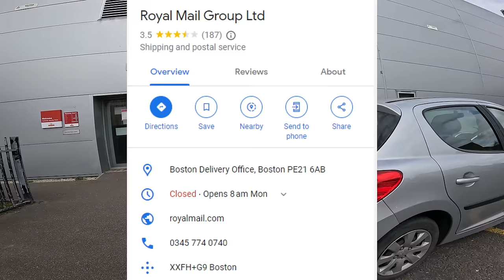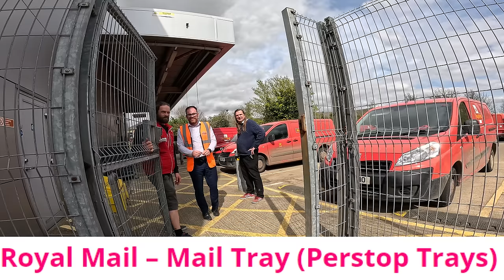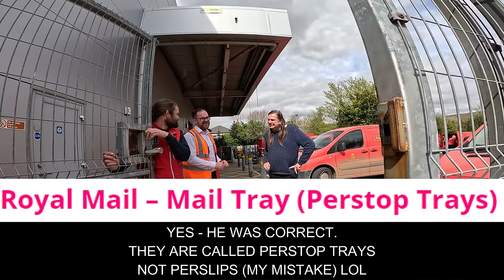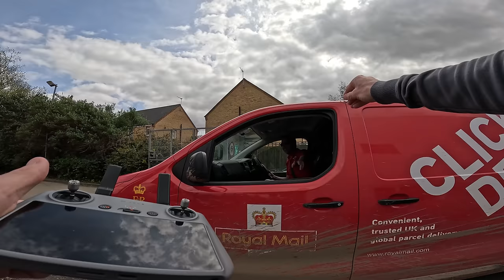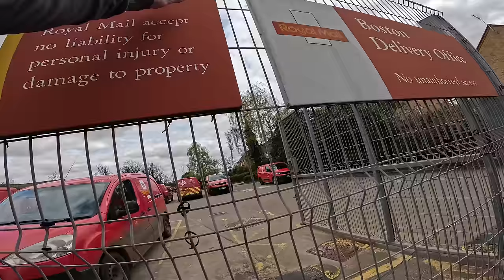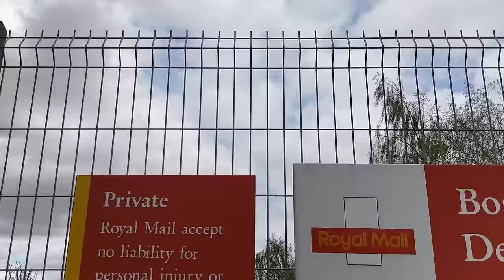Are We Having An Audit Here Or What? 😁🎥🛸✔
Today we take a look at Royal Mail Group Ltd, Boston Delivery Office, Boston PE21 6AB.

We speak to LOTS of staff at this depot, with only 1 person showing a slight query on whether the drone is allowed over the yard.

This was the most viewers from a single building so far!